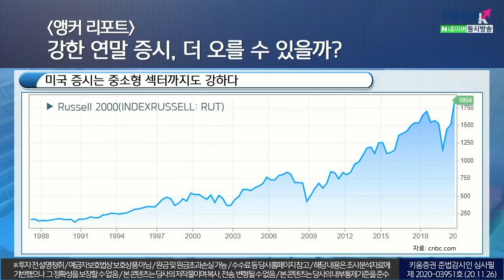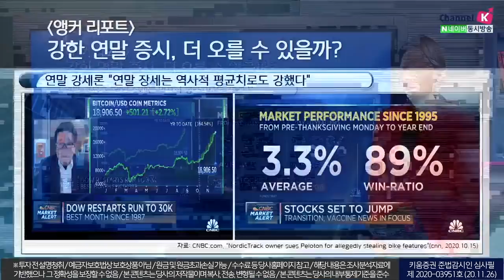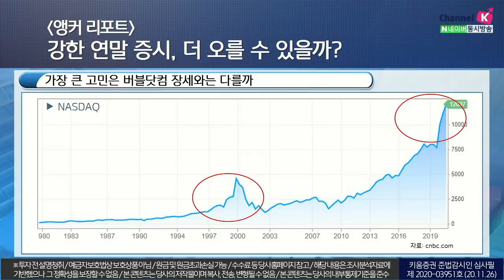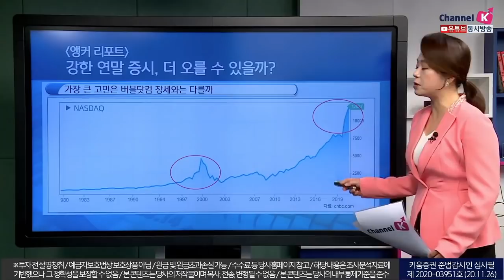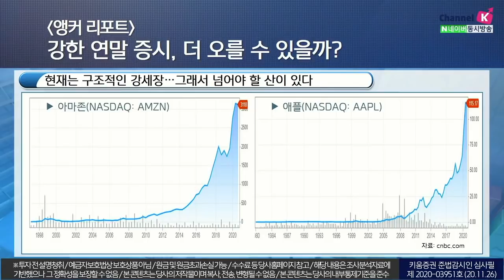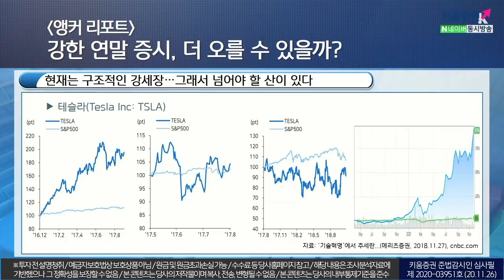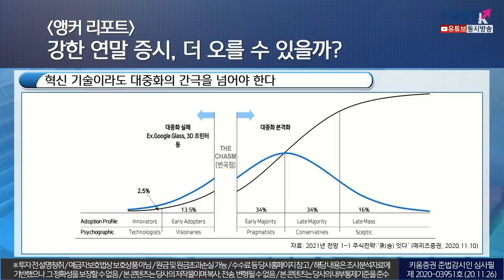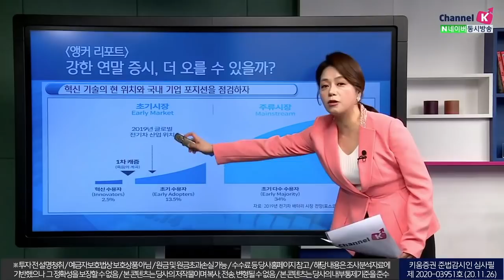강한 연말 증시, 더 오를 수 있을까? (앵커리포트.주식투자/20.11.26)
연말 증시 강세 첫번째 요인은 "유동성"​
두번째 요인은 “코로나 백신"​

미국 증시는 중소형 섹터까지도 강하다​
연말 강세론 "연말 장세는 역사적 평균치로도 강했다"​

​연말 조정론 "백신 랠리 종료와 자금 유출이 예상된다"​
가장 큰 고민은 버블닷컴 장세와는 다를까​

현재는 구조적인 강세장…그래서 넘어야 할 산이 있다​

​혁신 기술이라도 대중화의 간극을 넘어야 한다​
혁신 기술의 현 위치와 국내 기업 포지션을 점검하자​
김순영 키움증권 채널K 앵커